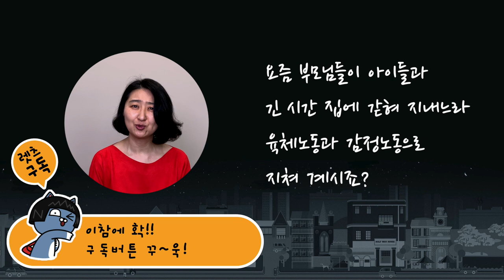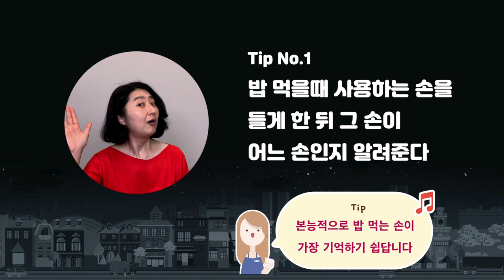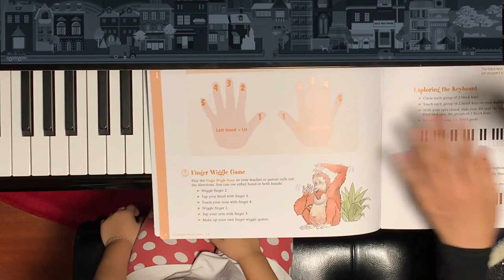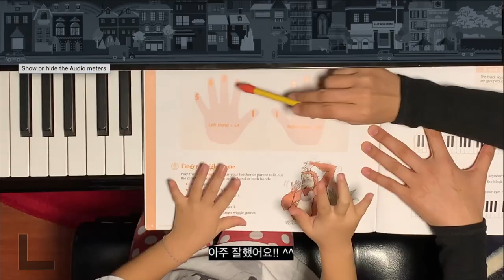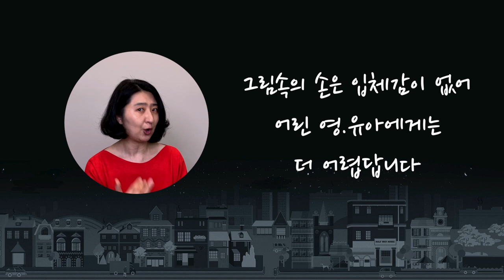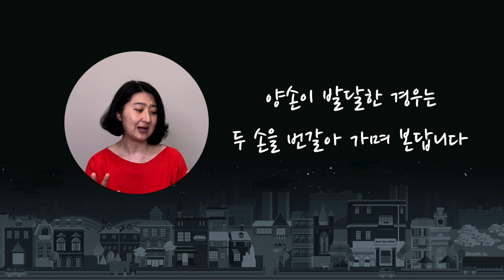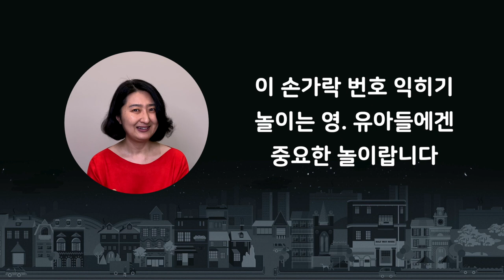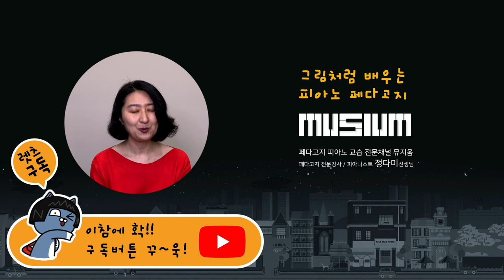How to start piano with a young child at home:R/L, fingerings_Teaching Tip 1